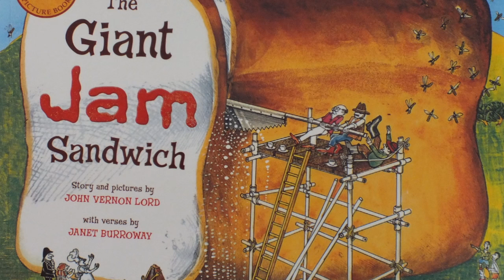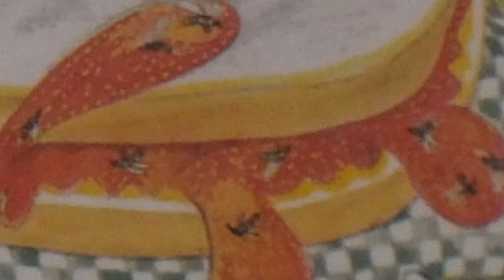The Giant Jam Sandwich by John Vernon Lord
Audio Book read by Christopher Stodart-Hall